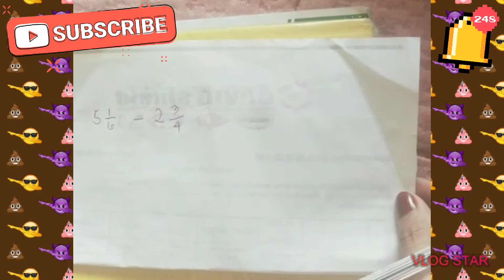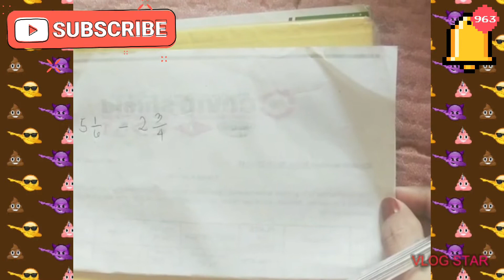subtracting fractions with mixed numbers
ating next topics"